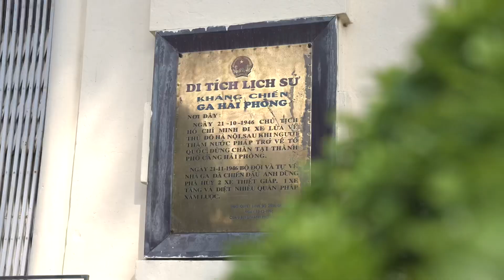VietNam Railways\ Trains Long Bien - Hai Phong Station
Train Long Bien Station To Hai Phong Station - Railline